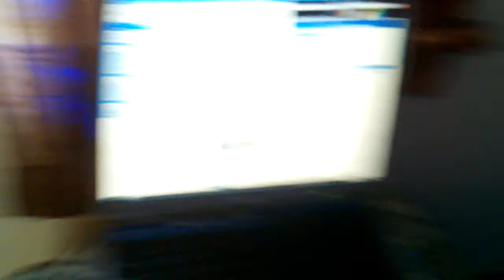Simple Laser Music Visulizer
This is just a simple laser visualizer i made in about 30 min today.  all i did was take 2 small motors glue a piece of a HDD platter to each of them.  mount them on to some LEGOS in a "X" and "Y" setup.  take the wires from the motors stick em' into the output of the amp and then throw on some tunes!  you can also use a tone generator to get some craze effects too that video will be up later!

if anyone has any questions on how to build this let me know and ill answer them the best i can.